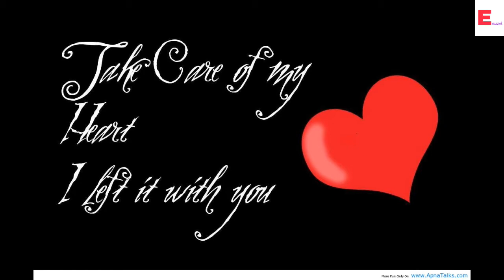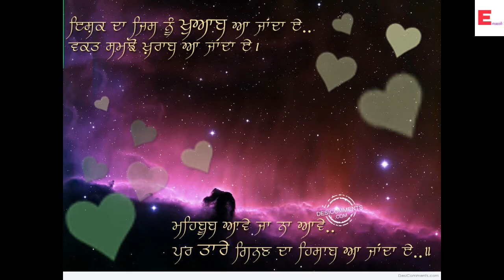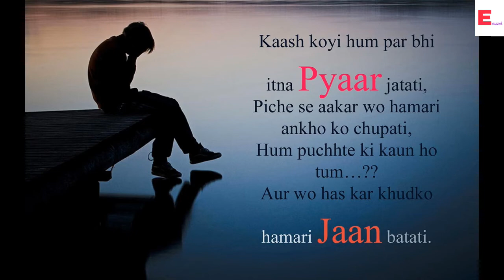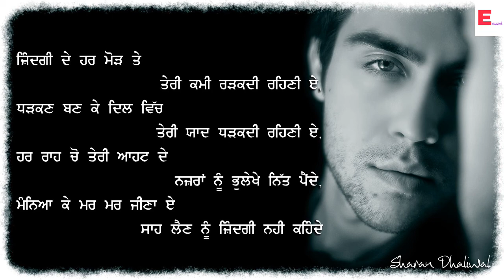tu meri ni hona tainu v a saar surjit bhullar